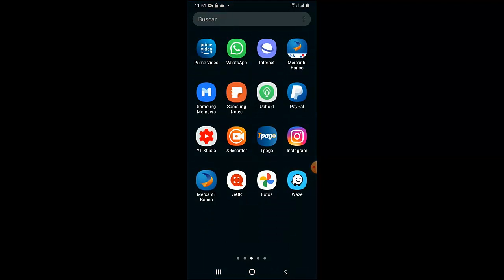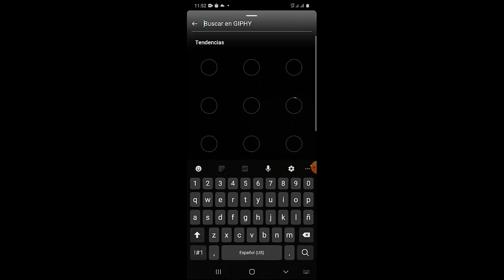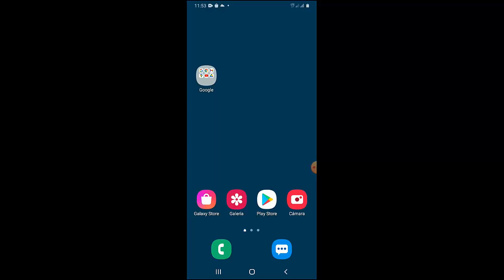Como Subir Historias de Instagram I Solución 2024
En este video te enseñare a Como Subir Historias de Instagram de una manera rápida y sencilla por medio de varios pasos que cualquier persona puede realizar

Videos Recomendados
💛 Como ACELERAR Celular. Haz esto!